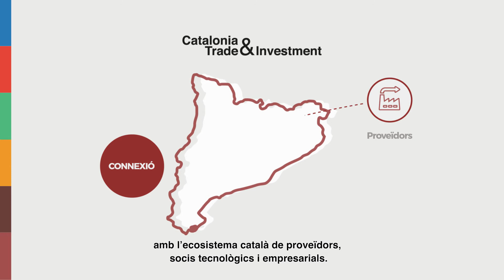Connecta't a Catalunya! (amb subtítols)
Creix i reinverteix a Catalunya.
Apropa els teus socis estratègics internacionals a Catalunya.
Connecta't a l'ecosistema català i activa el networking.
Descobreix com Catalonia Trade & Investment et pot ajudar en aquest procés